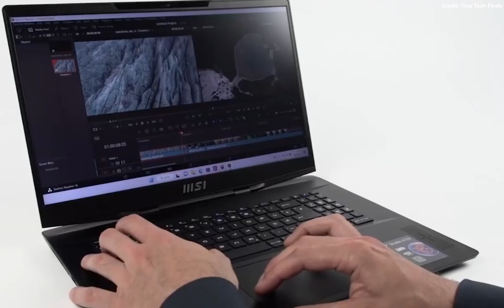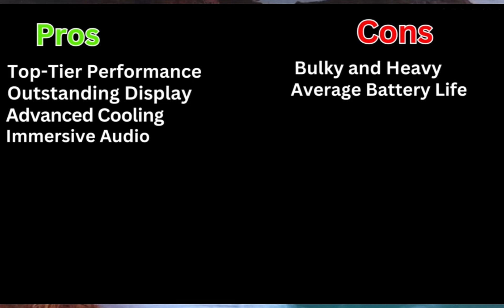MSI Stealth 17 Studio (2024) | The Most Powerful Thinnest Gaming Laptop with i9-13900H + RTX 4080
🔥Don't Miss NEW Top Tech Deals On Your Email Best Buy (Limited Time Coupon) Link 👇
🔥Top Deals on Amazon (Today Only)

➽ Best Deals Worldwide You Can't Miss!

For iPhone Lovers Only (Free Worldwide Shipping)

➽ Top Selling Laptops This Year!

➡️Acer Aspire 5
➡️HP Pavilion 15
➡️Lenovo Ideapad 3